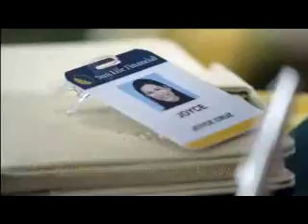Mom -- Shine Big! Sun Life Financial Philippines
With Sun Life Financial, you can nurture big love with your family and let your love shine as a Sun Life advisor.